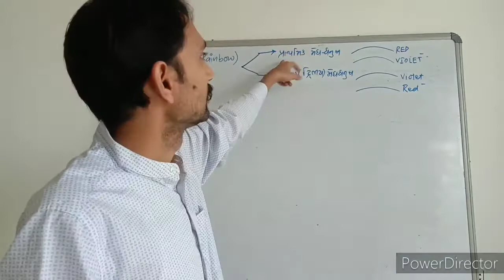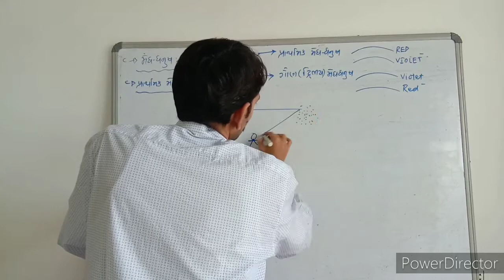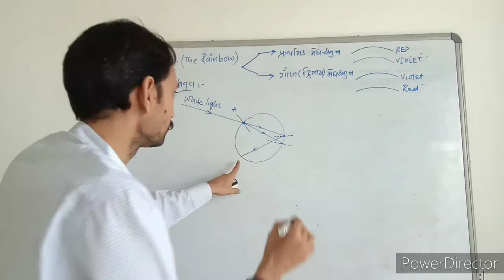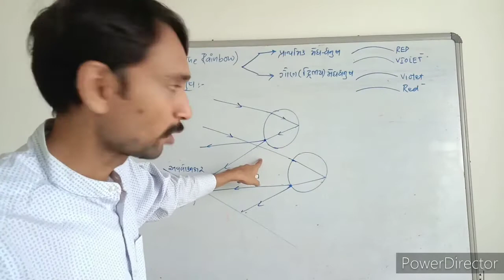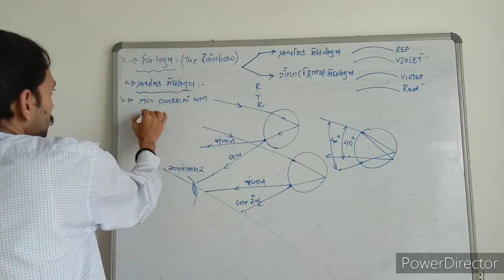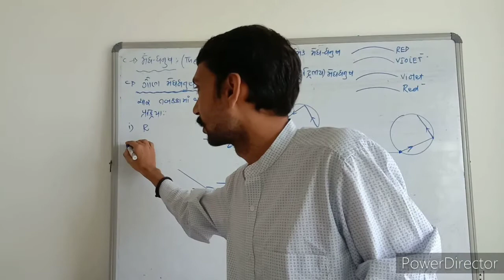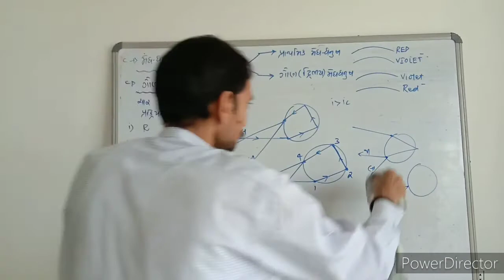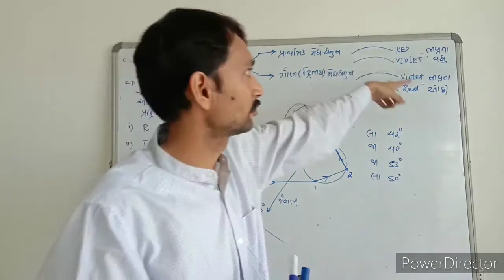Kiran prakash shastra ( Ray Optics )|| Rain bow|| મેઘ-ધનુષ || 12th Physics || Part-5